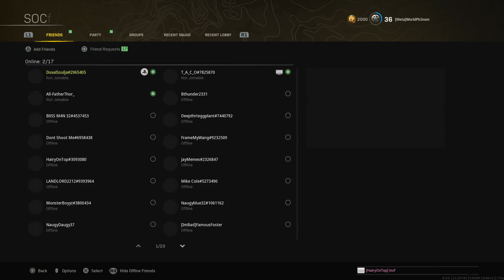Call of Duty®: Modern Warfare®_20220318044214